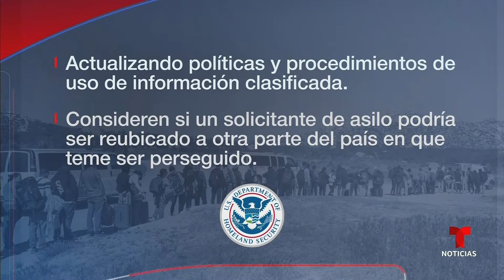Las 5 noticias de inmigración esta semana, 9 de mayo de 2024 | Noticias Telemundo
Video oficial de Noticias Telemundo. Graban a agentes mexicanos bajando a porrazos de 'La Bestia' a migrantes. Transportistas de México denuncian extorsiones para traficar personas en camiones; y la Casa Blanca anuncia que endurecerá las reglas de asilo para rechazar a posibles criminales.